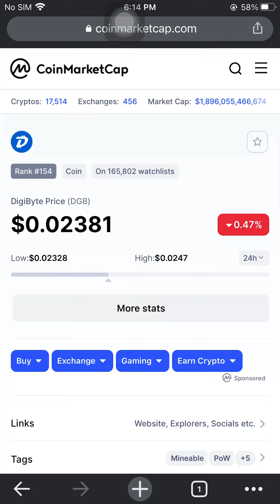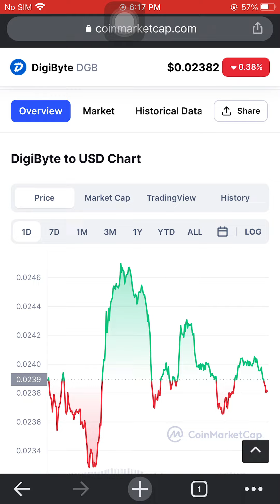DigiByte Price (DGB)$0.02382 February 13 2022